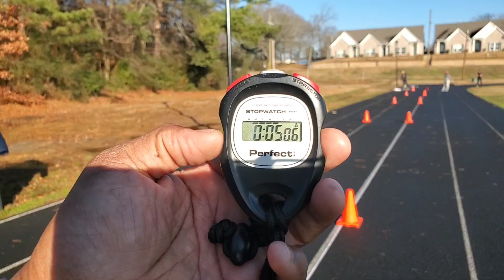TEAMAVANT TRAINING with sam Richardson, jack wilkie & rudy Martin jr. 40 and 60 times, cold weather.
40 & 60 times in the weather that is cool is difficult but we managed to get in some great work.